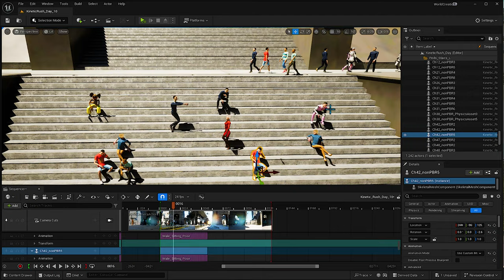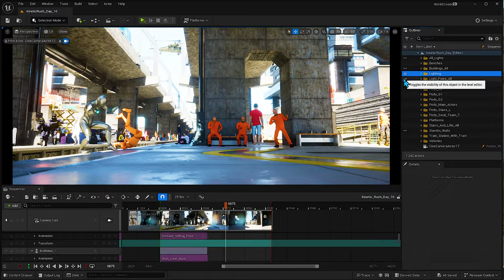Pwnisher - Kinetic Rush 3D Challenge - Jump For Your Life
This was an enjoyable challenge. I want to thank@pwnisher@pwnisher for creating this 3D challenge. I learned so much while participating in this challenge.